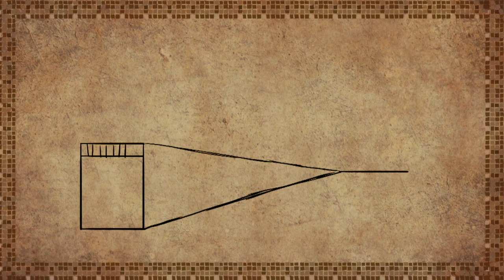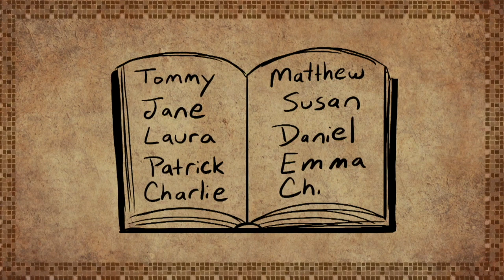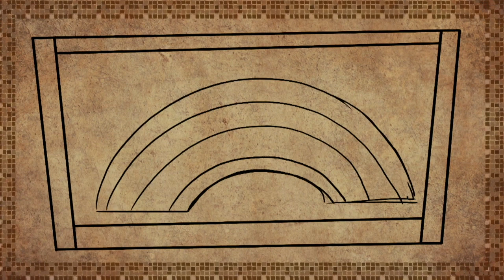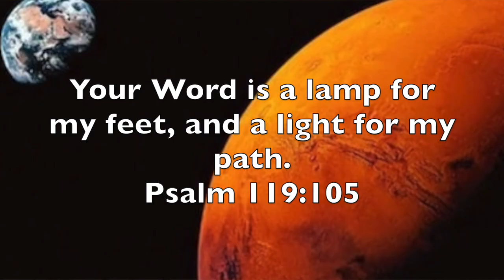Journey to Mars: Heaven (April 8th, 2020)